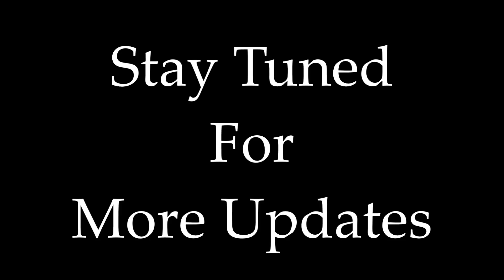Oruvan Oruvan Mass Intro Bgm | Cover By Raj Bharath | Muthu